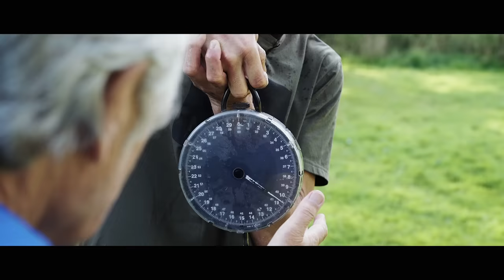Borrowed Time Part 2 - Alan Blair's Greatest Ever Carp Fishing Campaign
Carp fishing at a modern day slice of paradise, a perfect Alan Blair campaign begins now...

After the enchantment of the first venue, there was only one thing on Alan's mind... where is the next venue?!

It took a while, but he found it!
A gem of a lake featuring a largely unfished for and unspoken quantity in terms of stock, sure there were some pictures of some really special carp... but were they even still around?

Will Alan discover the gems hidden within this slice of paradise in the very short time span he had to work with... or will the secrets hidden within remain exactly that? 👀